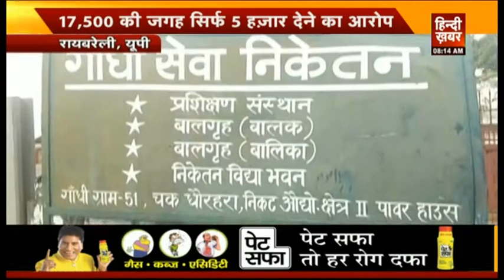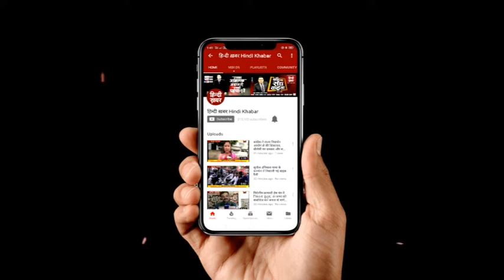बालगृह आश्रम में प्रबंधक पर लगे गंभीर आरोप, पीड़िता ने डीएम से की लिखित शिकायत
रायबरेली के गांधी सेवा निकेतन बालगृह आश्रम में महिला कार्यकर्ता ने प्रबंधक
अरुण मिश्रा गंभीर आरोप लगाये। महिला कार्यकर्ता ने अरुण मिश्रा पर पैसे वसूलने और उत्पीड़न करने का आरोप भी लगाया। महिला ने प्रबंधक से परेशान होकर जिलाधिकारी को लिखित शिकायत दी।  आरोपी के खिलाफ कार्रवाई कर जिलाधिकारी से न्याय की गुहार लगाई।